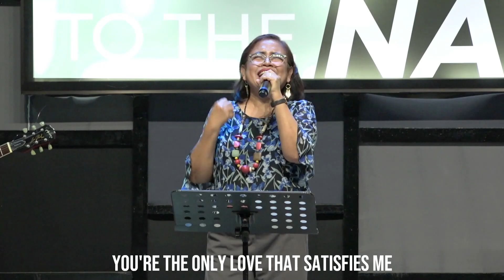Praise & Worship (August 13, 2023) - Lighthouse Davao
Psalm 29:2 says, "Give unto the Lord the glory due his name; worship the Lord in the beauty of holiness." As PRAISE AND WORSHIP God, our faith in Him increases. Fix your eyes on Jesus and be captivated by His glorious splendor!

1. Tribes by Victory Worship
2. Leave Me Astounded by Planetshakers
3. Set Me Ablaze by Planetshakers
4. Dungog ug Himaya / Ikaw ang tunay na Diyos